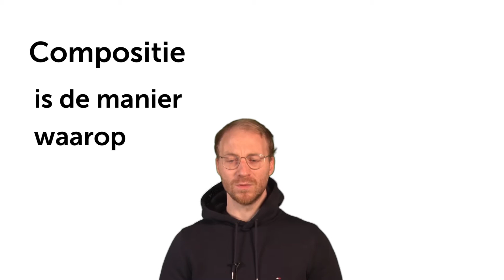PXL-Digital - Een beeld zegt zoveel meer ...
Maar hoe ontwerp je een krachtig beeld? Een beeld dat volledig in zijn plooi valt en een WHAW effect creëert. Een boeiend beeld dat de aandacht vraagt van de kijker, een verhaal vertelt en bijna interactief is.
Er zijn heel wat regels die je kan gebruiken om een beeld tot leven te brengen maar wij kiezen een heel speciale voor jou.  Kijk je mee?

Meer info?